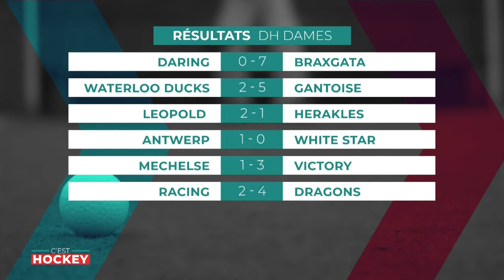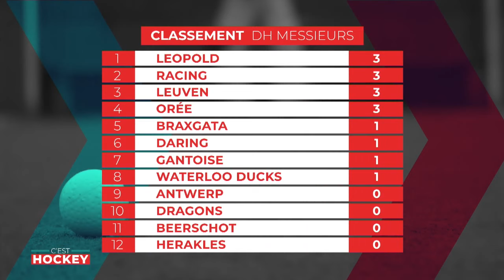C'est Hockey : la première - Daring/Brax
Chaque semaine, Fanny Rochez vous présente C'est Hockey, la nouvelle émission de BX1 consacrée à l'actualité du hockey sur gazon.

Dans ce premier numéro, on revient sur le duel entre le Daring et Brax, diffusé en direct dimanche dernier sur BX1. Et la suite de la saison, c'est évidemment sur BX1 que vous pouvez la suivre avec un nouveau match de la DH dames à voir ce dimanche à 12h00, avant le retour de C'est Hockey, lundi soir.

Pour capter BX1 en télévision, à Bruxelles et en Wallonie :
Proximus : Canal 10
Telenet : Canal 10
VOO et Orange  : Canal 61